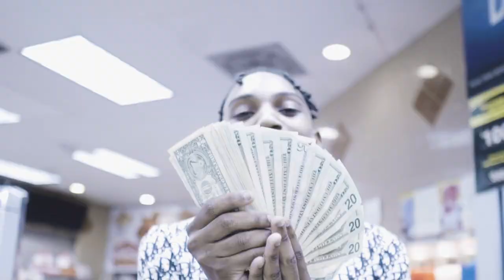LundyMobb Tay f/ LundyMobb Bball - 2min Murda ( Official Music Video )